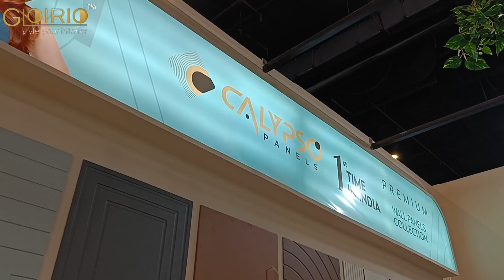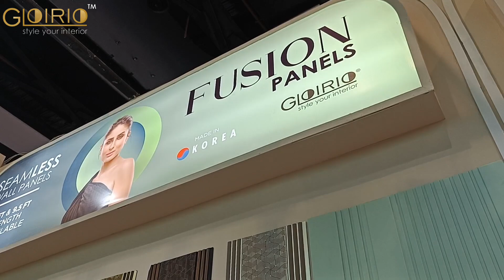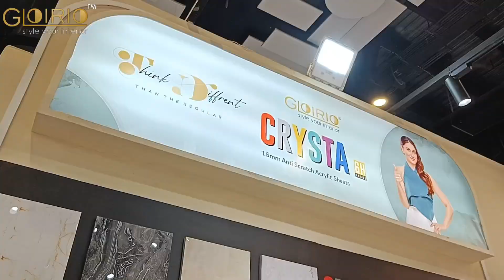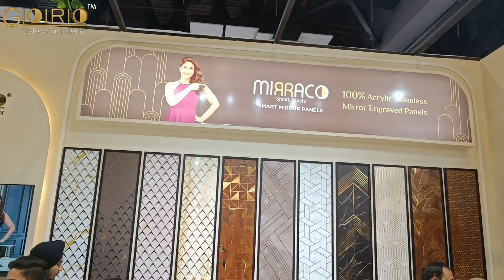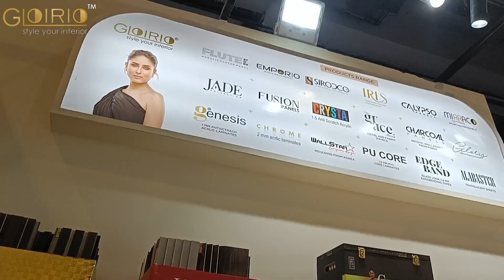Matecia Exhibition सबसे गजब Stall || HDMR Engraved Panel, Acrylic Mirror Sheet, Fabric Panel Gloirio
Matecia Exhibition सबसे गजब Stall || HDMR Engraved Panel, Acrylic Mirror Sheet, Fabric Panel Gloirio, Ply Mahal

About
Gloirio is the leading provider of branded, designer surface solution for commercial and residential project. Gloirio believes ... Style your interior and for that purpose we have brought new concept to make over your home and offices. Our Charcoal Panels, Leather Style, Soft Rich, PVC Laminates, Acrylic Sheet, Decowall, Rustic, Alabaster, Fancy Moulding, Cork Sheet, PETG Sheet, Anti Scratch Laminate, Veneer PVC, Glass Laminate, Gloirio Bond Adhesive give you wide range of options and design to choose from. These products can be used to style up your interiors from doing up your Living Room, Bedroom, Bar etc... the applications are endless !!